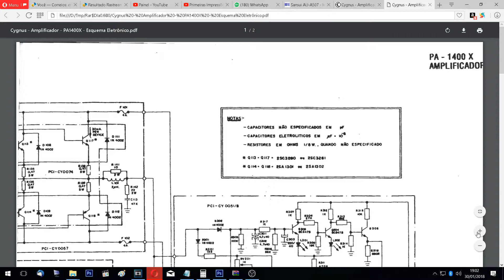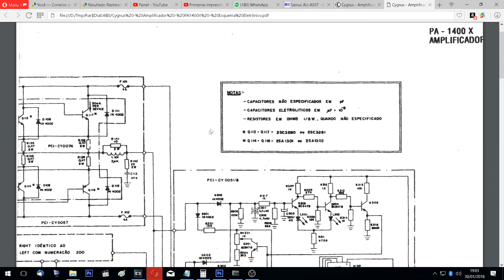Errata PA1400X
Segue uma correção, e tantos assuntos que estou resolvendo neste exato momento e acabei explicando no vídeo uma garfe!